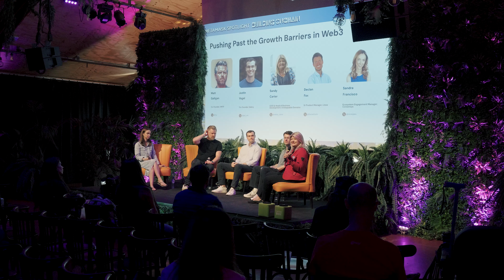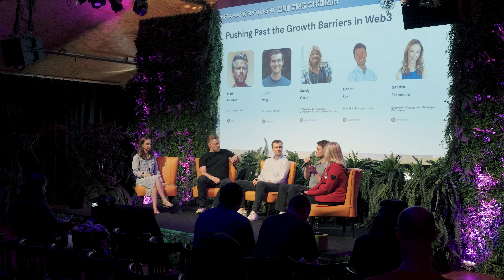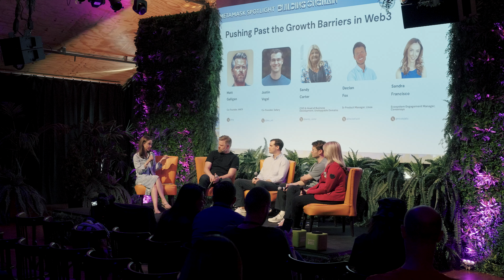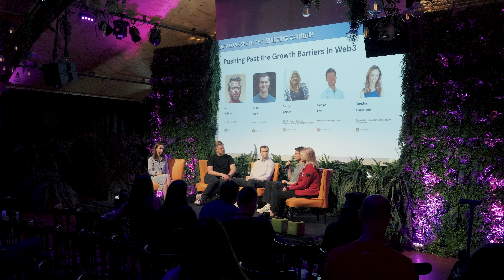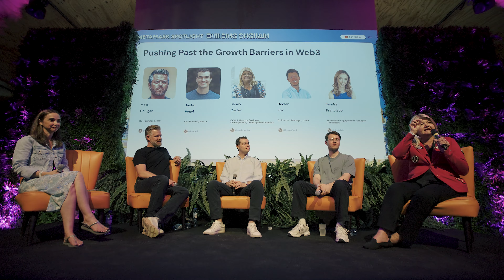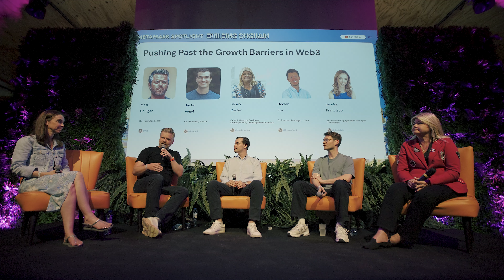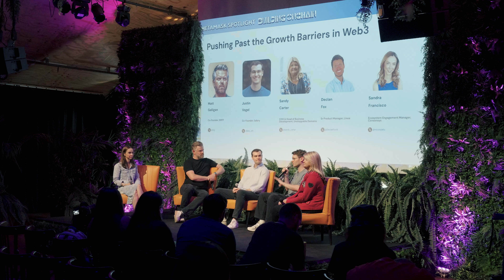Pushing Past Growth Barriers in Web3